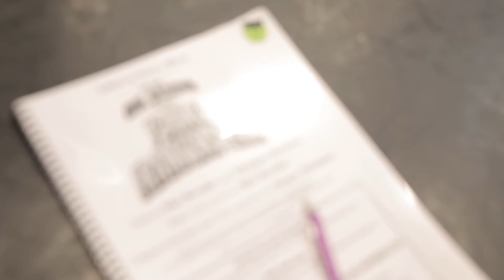Behind the Scenes with Theatre UCF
A toe-tapping, ballad-belting behind-the-scenes look at how Theatre UCF brings a show to life

Performers in Theatre UCF’s newest production are conquering stage fright, literally. This semester, students and staff tackle a monster of a show in Young Frankenstein. Exhausting choreography, intensive memorization, costume fittings: Find out more about what students go through to scare up a good show before opening night.